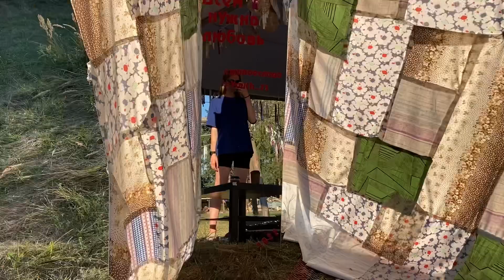Лагерь в Кобрине. 3 день 💥